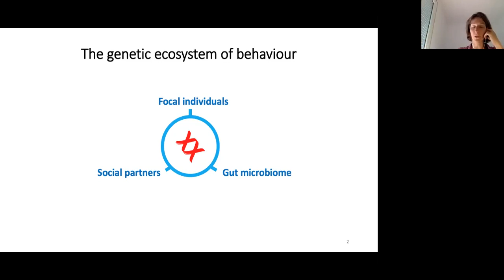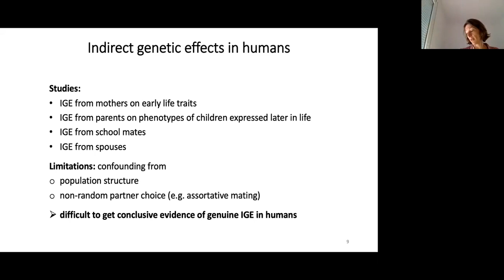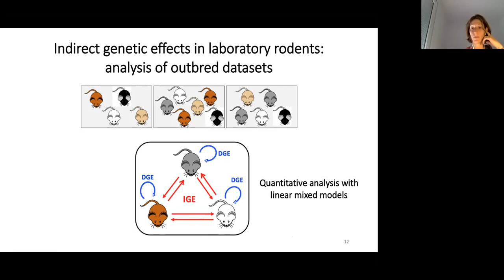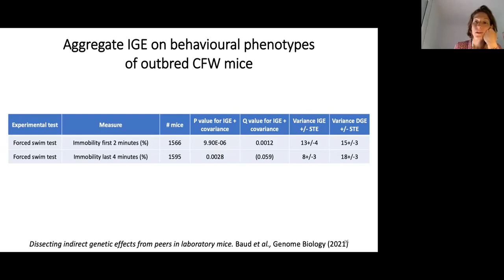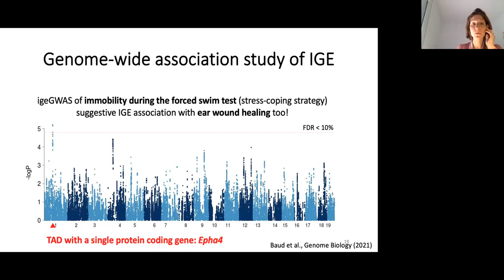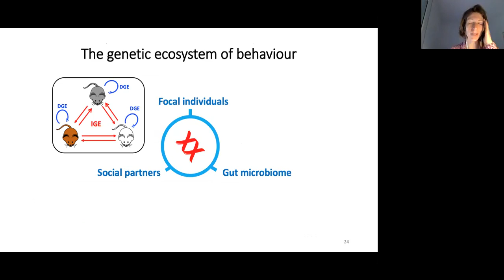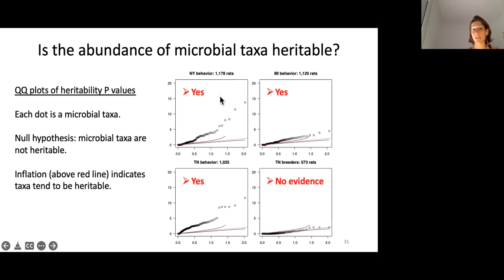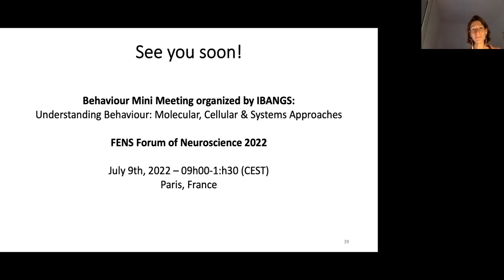IBANGS Seminar: Amelie Baud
Int Behavioural and Neural Genetics Seminar Series, "The genetic ecosystem of behaviour ", April 20th, 2022